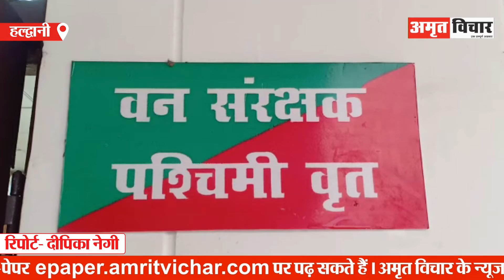हल्द्वानी: जंगल की आग बुझाने को 106 फायर वॉचर नियुक्त | Amritvichar